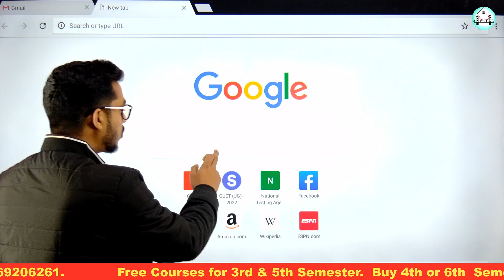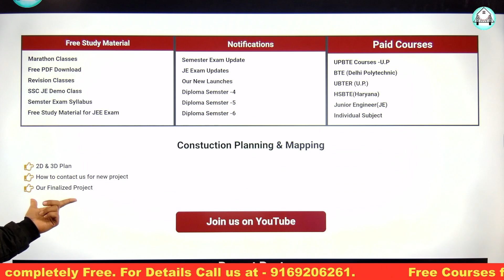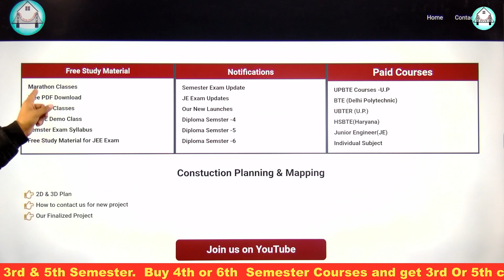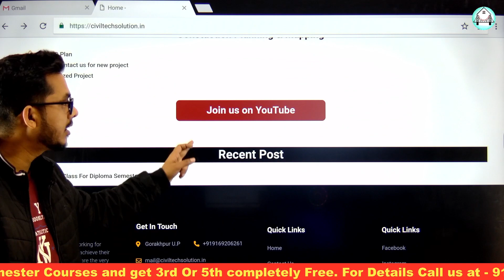Download Marathon Class pdf Easily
Construction material polytechnic 1st semester
Diploma construction Materials
construction material for civil engineering
construction material for civil engineering polytechnic
construction material important question

Civiltechsolution
Ashwinisharma
AshwaniSir